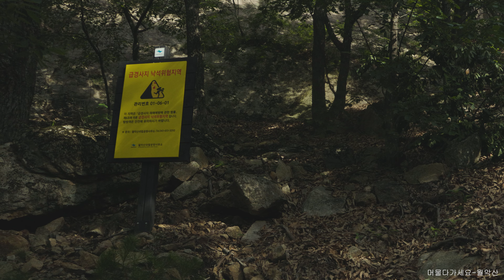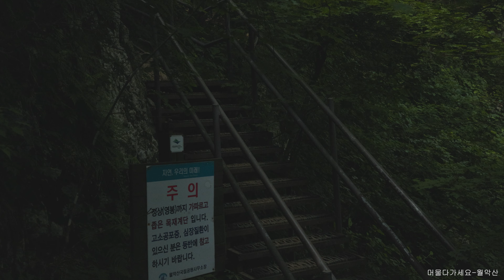머물다가세요 - 3대 악산 월악산 덕주사 영봉코스